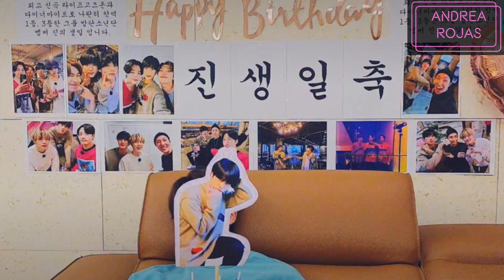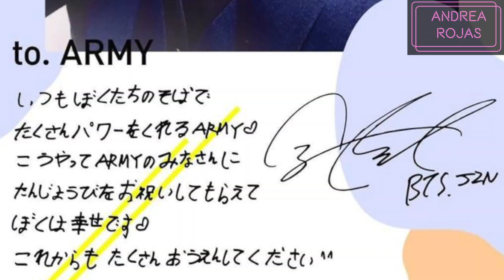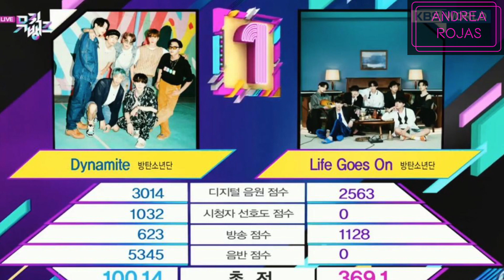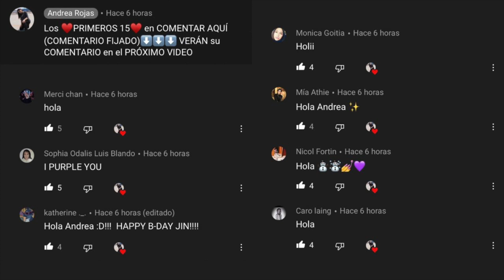Hoy| BTS MELON MUSIC AWARDS y MAMA (Horarios/Dónde Ver/En Vivo) / BTS GANA a BTS/ JIN VLIVE y JIKOOK